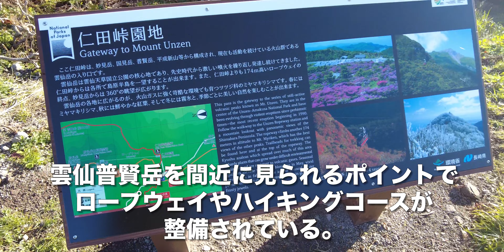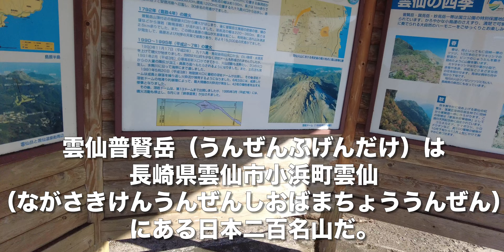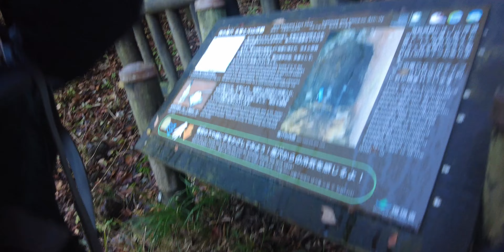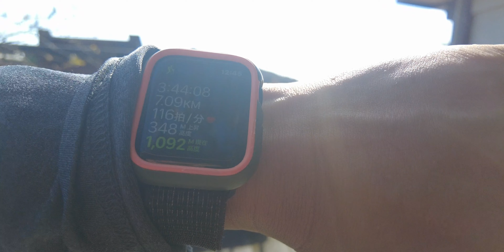平成新山の真正面まで【登山】雲仙普賢岳/長崎県雲仙市【日本二百名山】仁田峠〜妙見岳駅〜妙見神社〜北の風穴〜平成新山〜普賢岳〜あざみ谷【旅行VLOG/4K】雲仙ロープウェイ,普賢神社,あざみ谷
雲仙普賢岳（うんぜんふげんだけ）は、長崎県雲仙市小浜町雲仙（ながさきけんうんぜんしおばまちょううんぜん）にある日本二百名山だ。雲仙岳（うんぜんだけ）の登山できる山としては最高峰で、標高は1,359m。

2021年11月17日、この日は湯快リゾート雲仙温泉雲仙東洋館に宿泊していた。
チェックアウトし、車で国道57号線を走る。さらに仁田峠循環自動車道路（にたとうげじゅんかんじどうしゃどうろ）を進む。仁田峠（にたとうげ）にやってきた。仁田峠（にたとうげ）は、長崎県雲仙市小浜町雲仙（ながさきけんうんぜんしおばまちょううんぜん）にある観光地だ。雲仙普賢岳を間近に見られるポイントで、ロープウェイやハイキングコースが整備されている。駐車場はとても広い。

ここから少し上がると、雲仙ロープウェイがある。高低差174mと短いが、登山時間を短縮できるのはありがたい。料金は往復1,290円。割引もあるのだが、今回は下山は歩いて下りる周回ルートをとるので、片道だけ購入した。クレジットカードも使えないのは、いただけない。乗車口に普賢神社拝殿があるので、参拝する。ロープウェイはこんな感じ。1957年に開業した定員36名のロープウェイだ。約3分で妙見岳駅に到着。駅の屋上が展望台になっている。

登山道に入る。妙見神社（みょうけんじんじゃ）に到着。今回は国見岳（くにみだけ）の山頂には行かず、トラバースして普賢岳に向かうことにした。国見岳登山口まで歩いてきた。ここから先は「急峻で険しい道です」との看板にビビる。確かに急坂で、歩きにくい。鳩穴分かれにベンチが設置されていた。ここから上りだ。西の風穴まで歩いてきた。北の風穴まで歩いてきた。湯江川源流を通過。立岩の峰展望所に到着。目の前に平成新山がそびえる。さらに平成新山の脇を通って、普賢岳山頂に向かう。普賢岳山頂に到着、と思ったら・・・秩父宮殿下登山記念碑だった(汗；)普賢神社に参拝する。

今度こそ（笑）普賢岳山頂に到着。雲仙岳最高峰は正面に見える平成新山だが、登れないので、ここが最高峰となる。ここでランチタイム。下山開始。下山はアザミ谷コースを通る。ロープウェイを使わずに、仁田峠まで下りていく。紅葉の絨毯。あざみ谷まで歩いてきた。ところが下りかと思ったら、思わぬ上り坂(汗；)駐車場まで戻ってきた。車で先に進んだ。

【動画目次】
00:00 仁田峠
03:01 雲仙ロープウェイ
05:55 妙見神社
11:54 平成新山
14:05 普賢岳
16:08 下山

【使用機材】
カメラ ：
GoPro MAX
iPhone11ProMAX

ジンバル ：

【編集】
ハードウェア：

ソフトウェア：
Google Earth Pro
GoPro
DJImimo
Relive